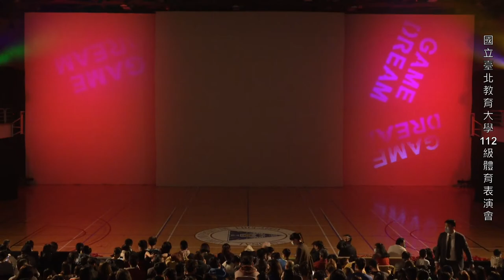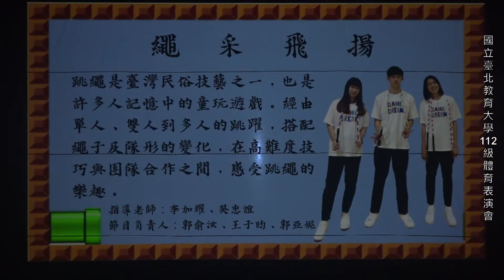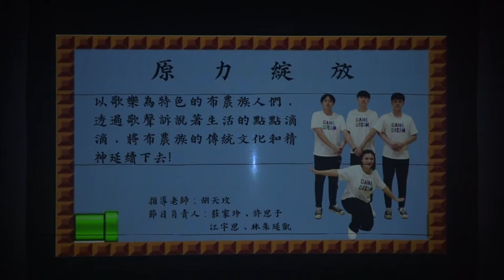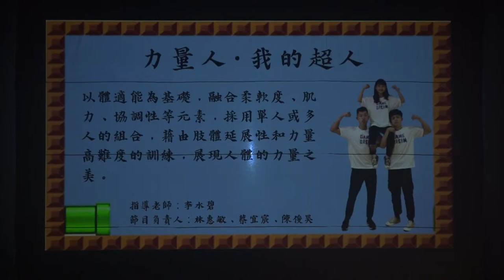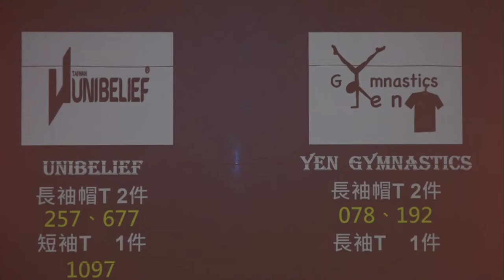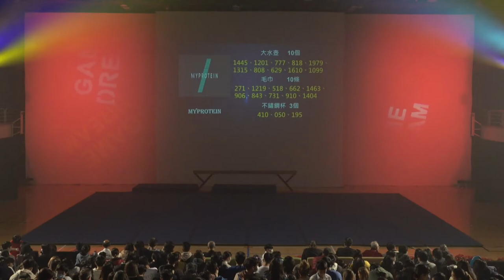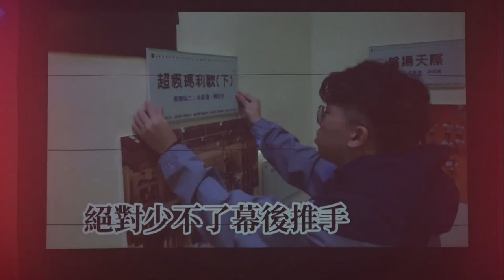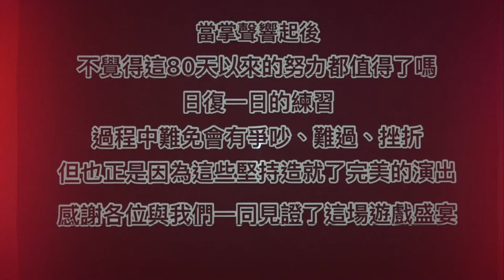國立臺北教育大學112級體育表演會 - GAME DREAM -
12月9、10號 國立臺北教育大學 體育館三樓等你唷！